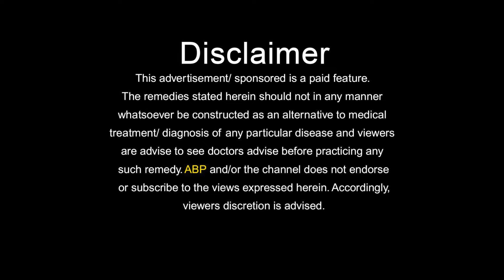आप भी हैं बाल झड़ने की समस्या से परेशान HOME REMEDY FOR BALDNESS